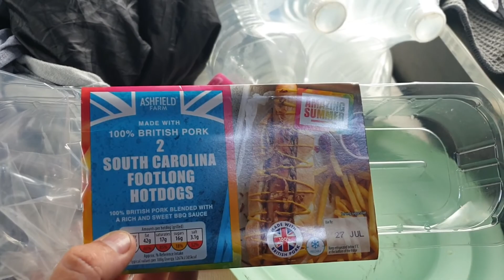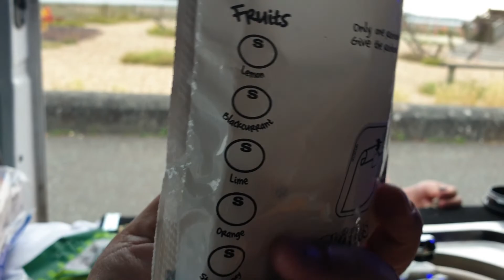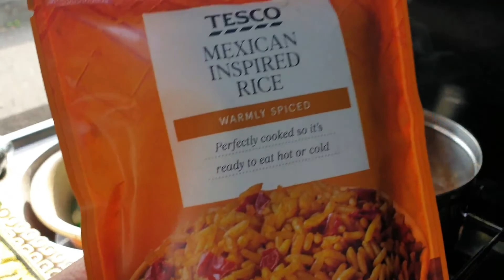2 weeks touring England and Wales (the best bits)